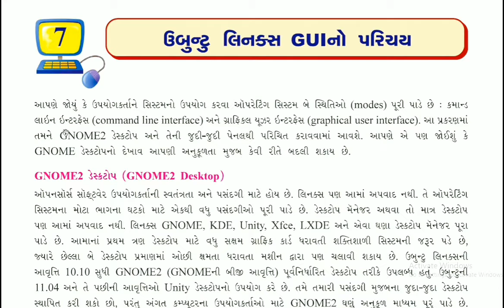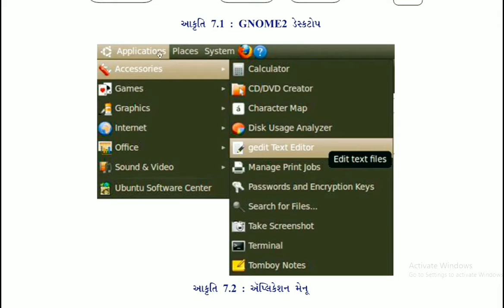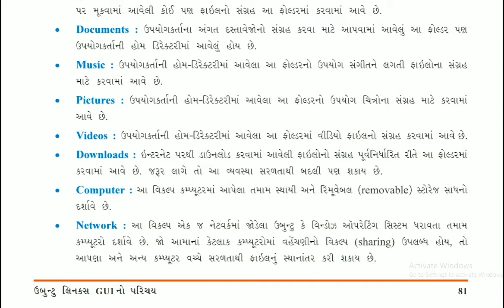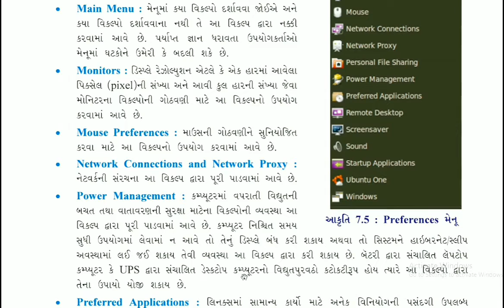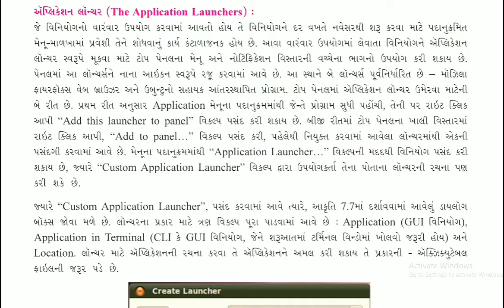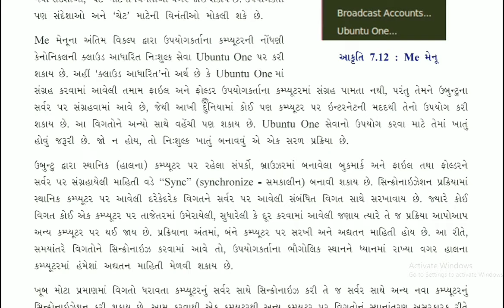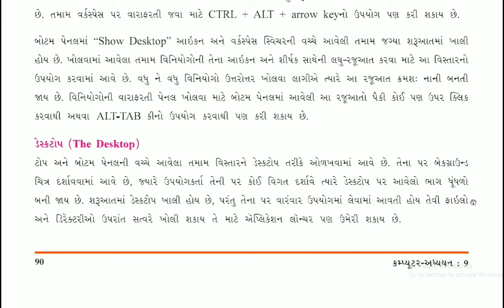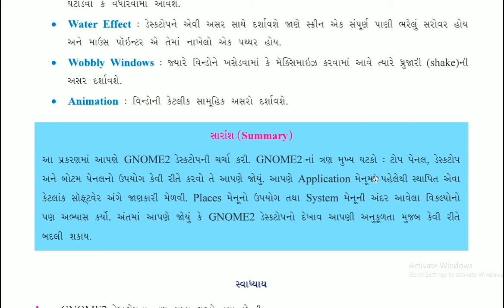std 9 computer ch 7 | ઉબુન્ટુ લિન્ક્સ માં GUI નો પરિચય